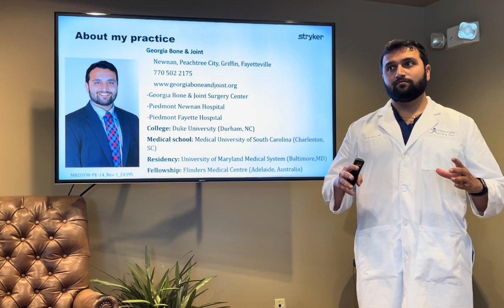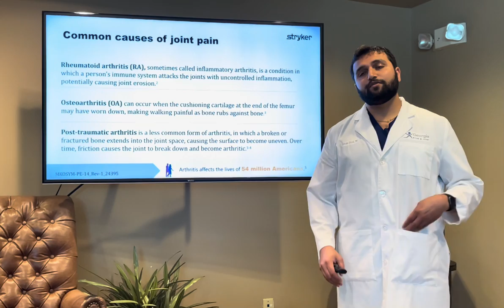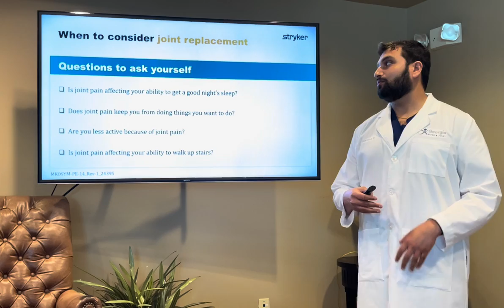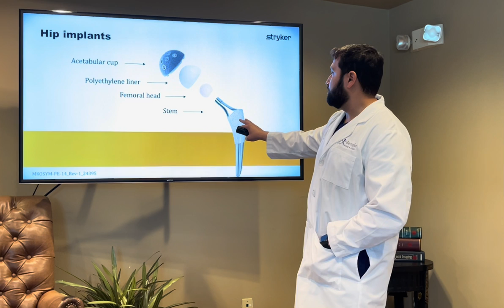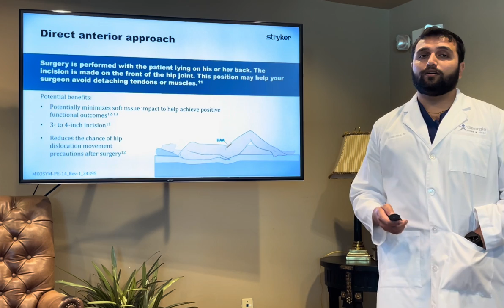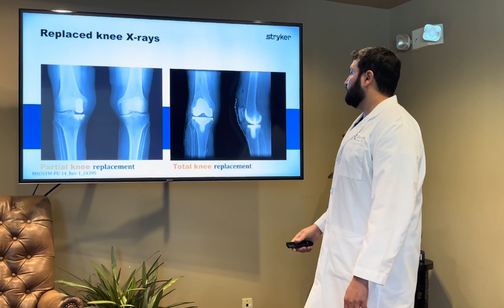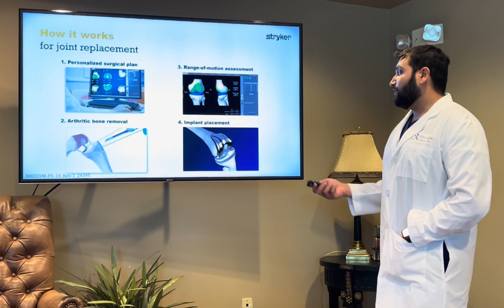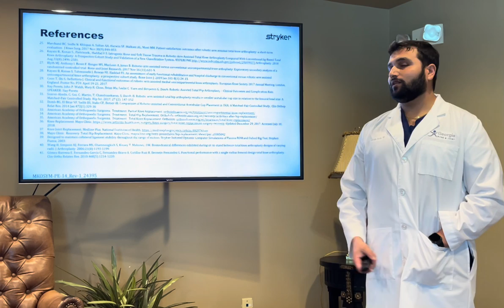Virtual Total Joint Seminar with Dr. Shivam Desai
Join Dr. Shivam Desai in this virtual seminar to learn more about the latest surgical and non-surgical treatment options for hip and knee pain.